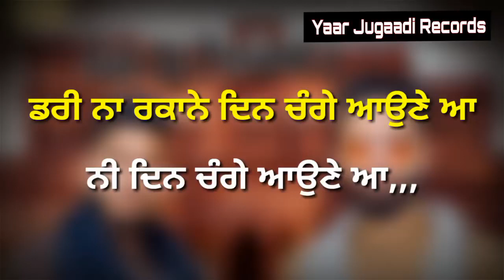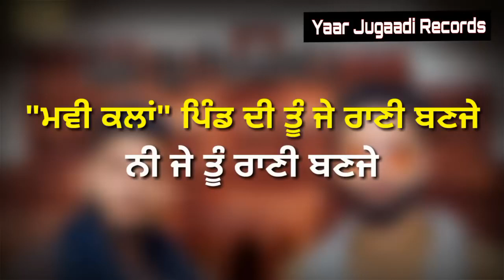Jatt Di Pasand 2 ! MB Nirmaan Ft. SP Sidhu ! Erick Sun... ! Brand The Music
► BRAND THE MUSIC  Presenting New Punjabi Song JATT DI PASAND 2 .

Blassings - Dr. Amandeep Shastri Ji

☞ Title - Jatt Di Pasand 2
☞ Singer - MB Nirmaan Ft. SP Sidhu
☞ Lyrics - Shanty Mavi
☞ Producer - Erick Sun...

☞ Record Label - Brand The Music
Erick Sun...

Brand The Music

► Music Record Label - BRAND THE MUSIC